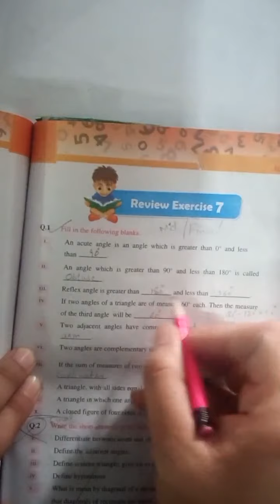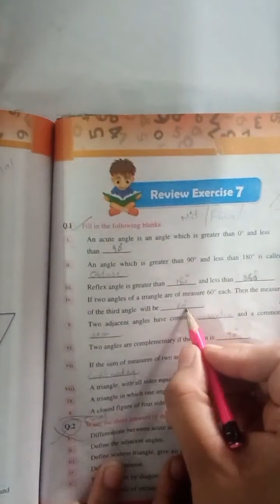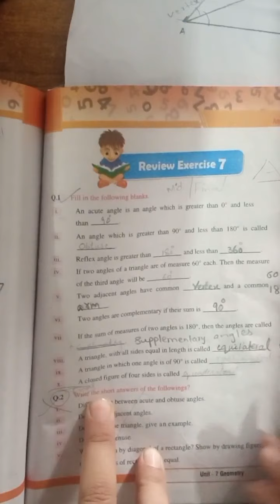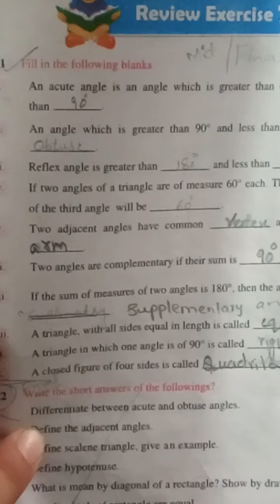Class 5 Maths Unit 7 Part 3